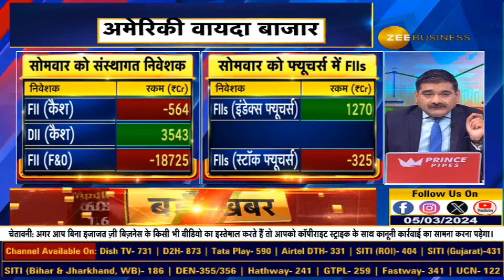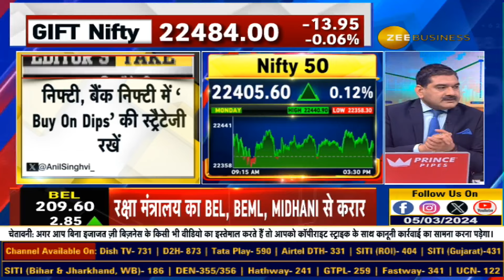Market Growth Secrets with Anil Singhvi - The Speed Factor! बाजार बढ़ने की स्पीड क्यों Perfect?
FIIs, लोकल फंड्स ने नहीं, कल किसने बेचा? बाजार बढ़ने की स्पीड क्यों सही? किस लेवल के ऊपर चिंता ना करें? कहां करें खरीदारी? जानिए अनिल सिंघवी की राय...